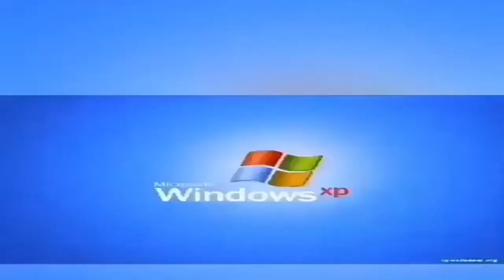Gamer Supps Emotional Damage flavor tub review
Pretty much a shitposting vid where I tried to make a review.